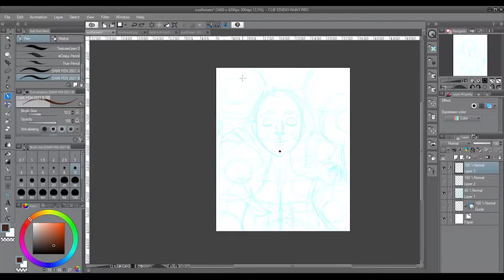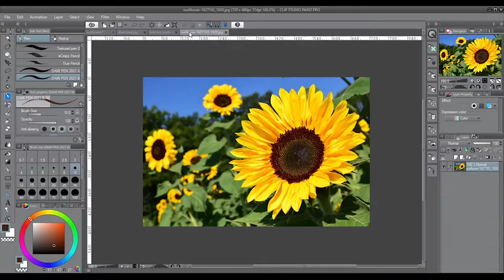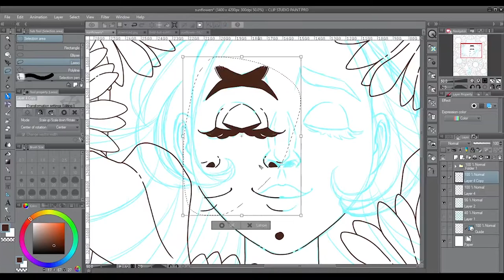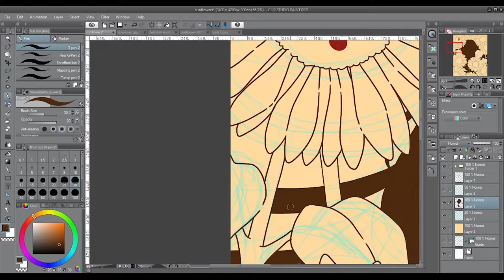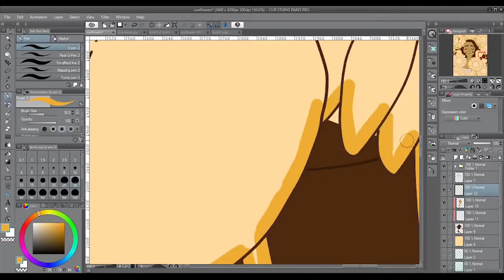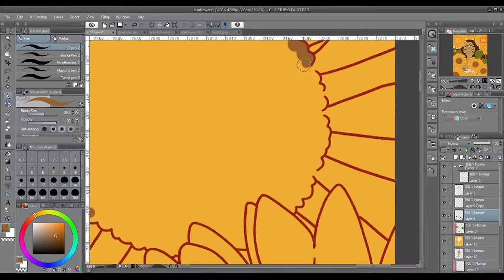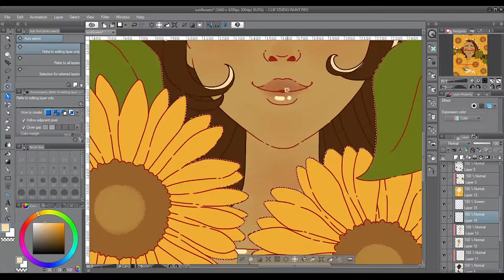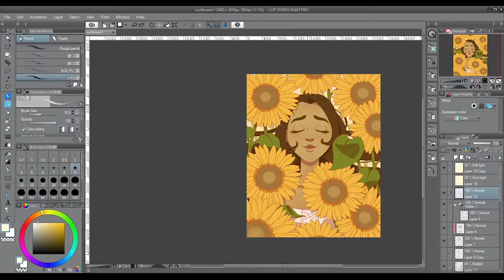Sunflowers timelapse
Hello! sorry this video is a bit long, hope you enjoy it regardless.

Artist: Aakashi Ghandi
Tracks: - Kiss the Sky
              - Waterfall
              - Arms of Heaven
              - Invisible Beauty